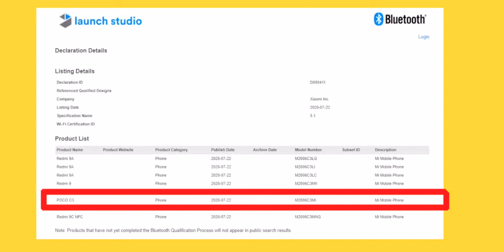Poco C3 First Look || Launch Date, Price And Specifications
Serchable Topic -
Poco c3
Poco c3 first Look
Poco c3 specs
Poco c3 launch date
Poco c3 Camera
Poco c3 launch date India
Poco c3 review
Poco c3 review in Hindi
Poco c3 performance
Poco c3 vs Realme c11